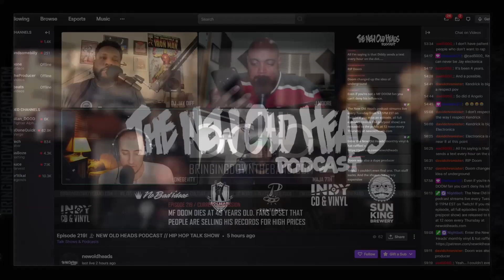Death Row's Michael "Harry O" Harris pardoned by Trump with Snoop's help. | HHN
On the last day of his presidency, Donald Trump has reportedly pardoned the co-founder of Death Row Records, Michael “Harry-O” Harris. Harris has been incarcerated in a California prison since 1998 after being convicted of attempted murder and kidnapping.

Edit from the video: he hasn't been RELEASED today, but pardoned today.

BRINGING DOWN THE BAND (est. 2009)